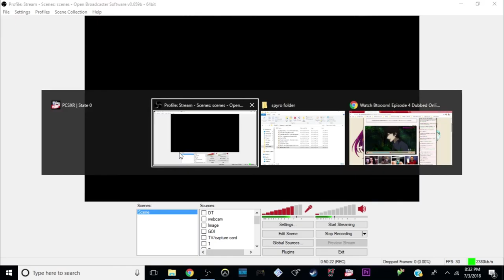Gotta Go Up - Stuart Little 2 - Part 3 - DT & Zakalack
Axl, my friend who helped on older videos, from Intel-Gaming Radio:
Anchor.fm/igradio